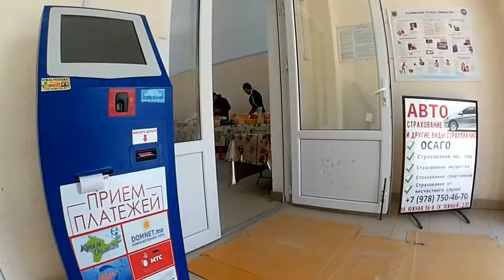ВЕЗУ ВАС НА БЕЛЯУС🌊🌞ОТДЫХ В КРЫМУ / КРЫМ 2019